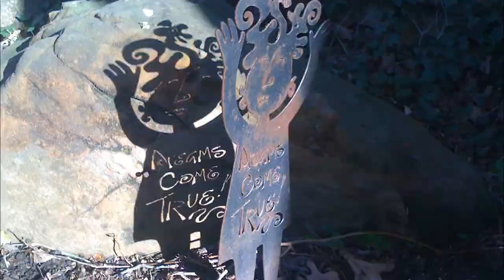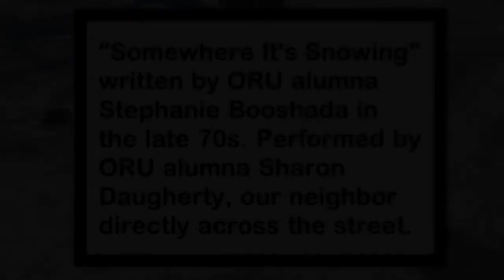Somewhere It's Snowing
Photos of Tulsa's record snowfall in early February 2011.